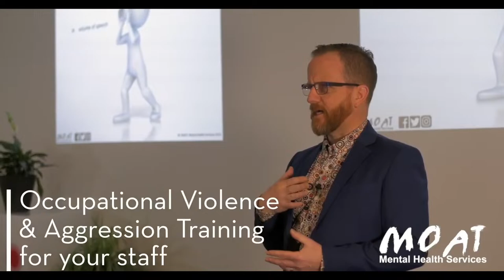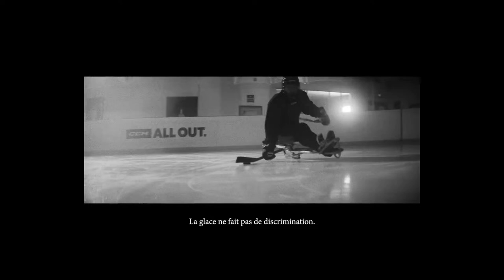Lights Emperor v Honey Badgers - B4 - 25th February - IceHQ Beer League ice hockey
Beer League ice hockey live stream from iceHQ, Melbourne's newest ice rink.

Summer 2024

- Ice skating, ice hockey and figure skating.
- Your official CCM distributor in Australia, for all your hockey gear needs